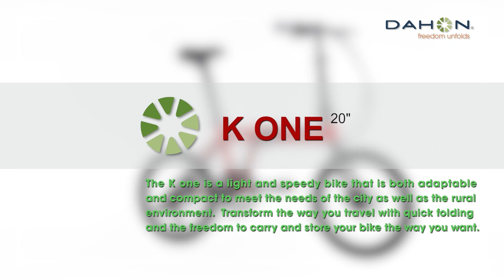DAHON K ONE - 20 inch folding bike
Introducing the latest folding bikes from DAHON.

Our Hi-Performance bicycles are equipped with agility and speed in mind. No need to compromise, take your road bike with you on your travels, upgrade your daily commute, or amp up your leisure rides. All the while knowing you can fold up at a moments notice and choose other modes of transport as it suits you. The ultimate in portable performance.

2022 DAHON bikes featured include the HIT, Unio E9, Curl i4, Launch D8, Mariner D8, K3 and GB-2.